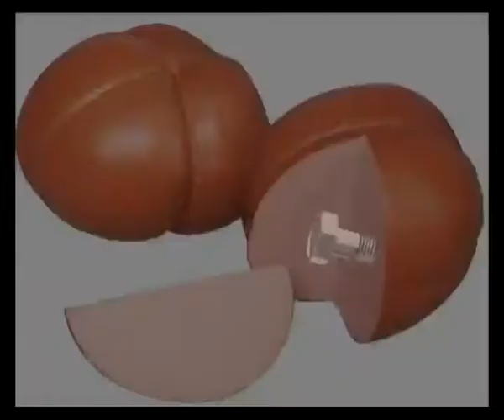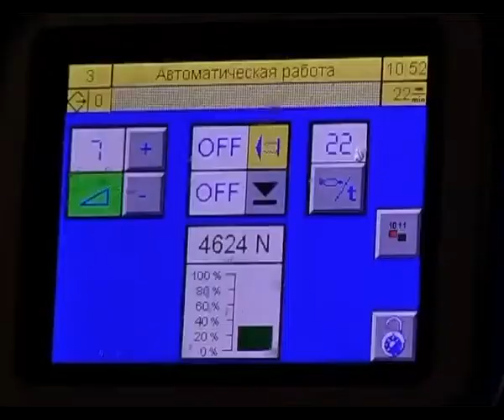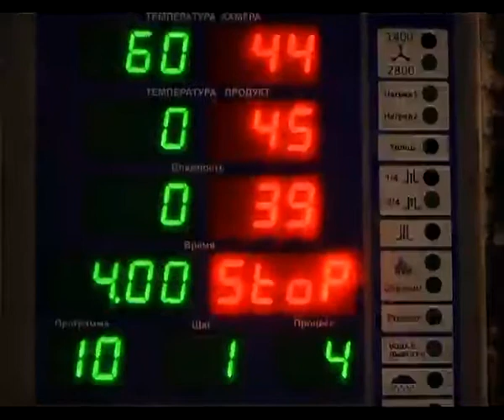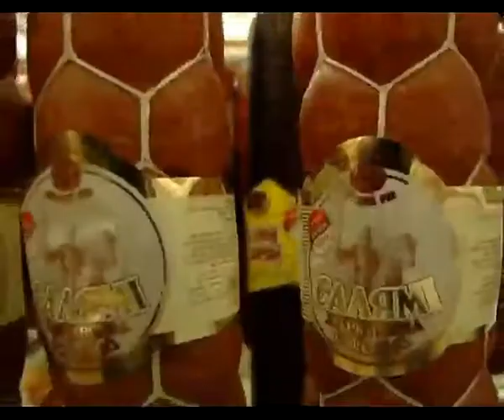340 МИФЫ О КОЛБАСЕ